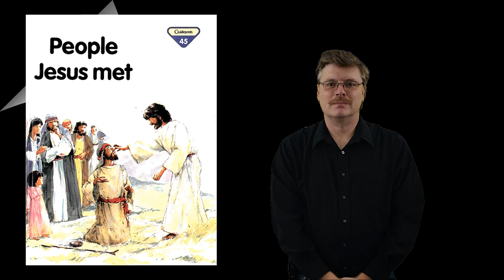"People Jesus met." #45 Bible Stories signed in ASL. (America Sign Language)